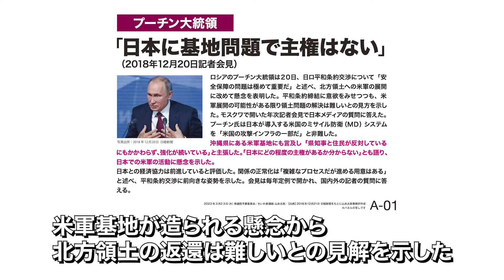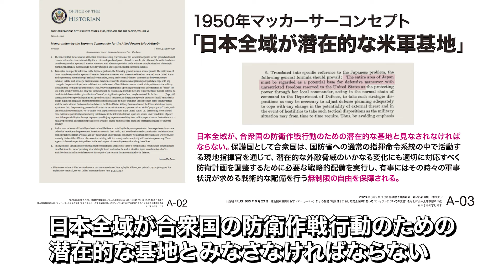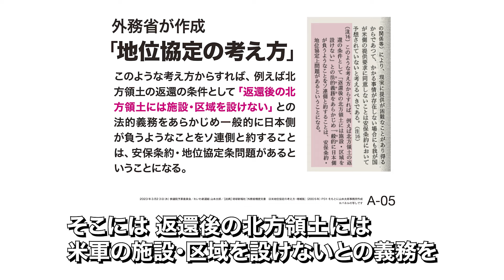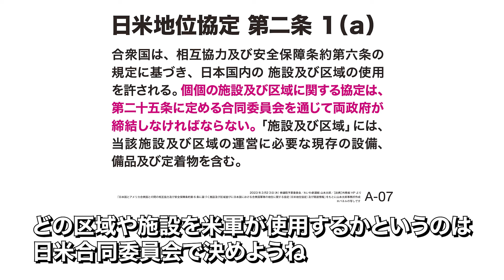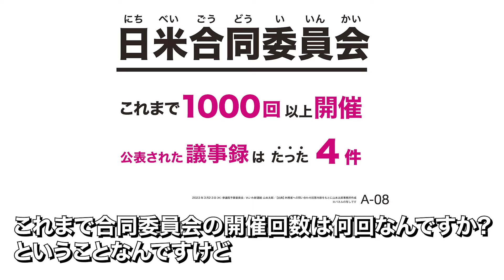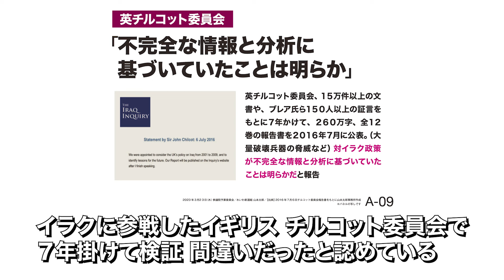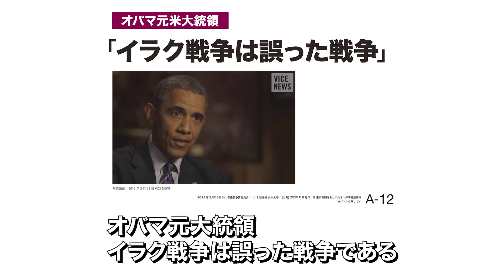山本太郎【イラク戦争の検証はしません、世界ではやっているけど。】 2023.3.23 予算委員会 字幕入りフル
2023年3月23日　参議院 予算委員会（字幕入り）

【ご寄附のお願い】
大企業や組織に頼らない、草の根政党「れいわ新選組」をご寄附でお支えください